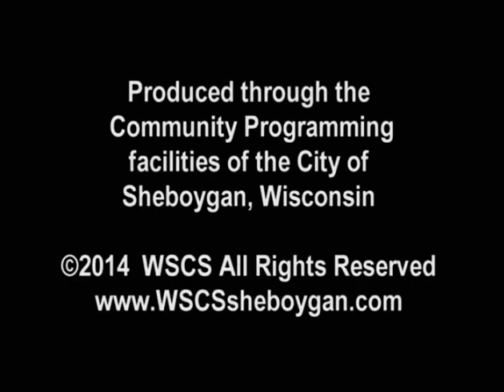SCGWFY 175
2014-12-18 Rebecca Persick Family Court Commissioner's Office